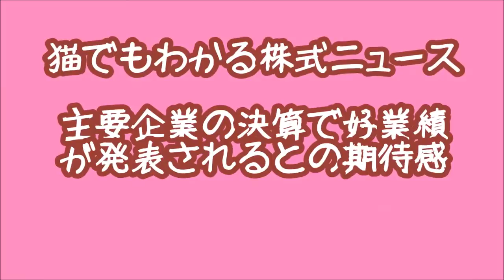猫でもわかる株式ニュース 主要企業の決算で好業績が発表されるとの期待感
〔東京株式〕続伸＝企業決算への期待で（5日前場寄り付き）

【第1部】

主要企業の決算で好業績が発表されるとの期待感から、日経平均株価、東証株価指数（TOPIX）ともに続伸して始まった。

富士重が高く、ブリヂストン、国際帝石は堅調。村田製が買われ、日本電産、ファナック、ソニー、コマツは小幅高。三菱UFJ、三井住友、野村がしっかり。

KDDIは値を上げ、任天堂、ファーストリテが買い優勢。日本郵政、ゆうちょはにぎわっている。半面、トヨタ、ホンダが小安く、JXは軟調。オリンパスが小幅安。

ソフトバンクG、OLC、旭化成、東電はさえない。